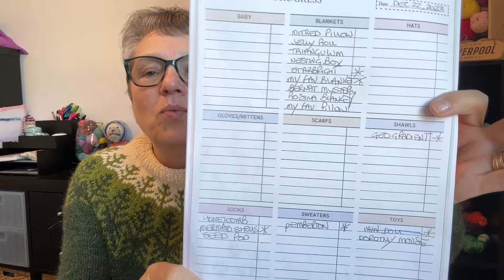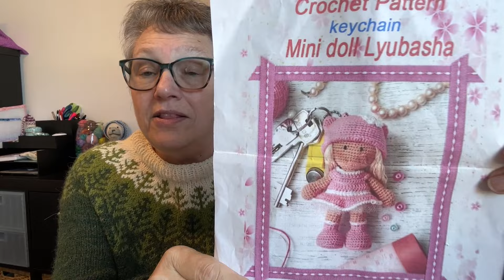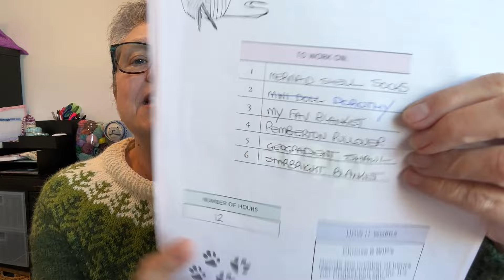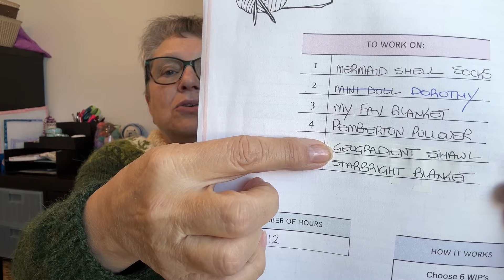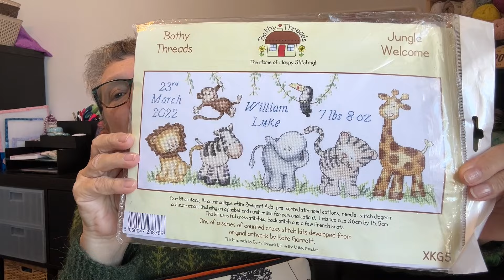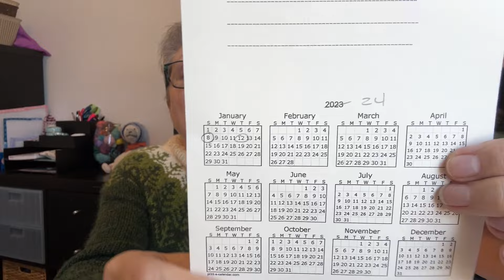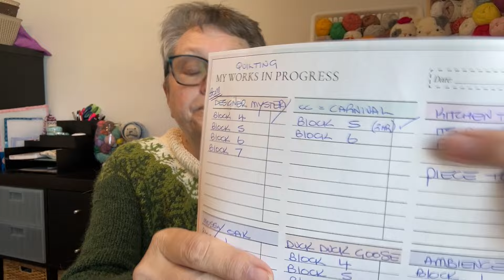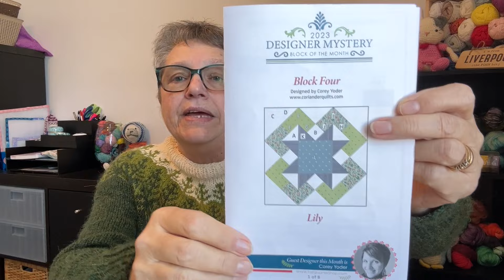Tobyknits Podcast Episode 152 - It's Working...the Method is Working!!!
Welcome...come on in.  Take your coat off and lets have a chat over a cuppa about knitting, cross stitch and quilting. Yes, it's a Tobyknits Podcast Episode 152.

Etsy Shop
Happy Mail:  Box 354, Merrickville, Ontario, K0G 1N0, Canada

Finished Object:
Crochet Mini Doll Lyubasha - sorry, can't find the pattern details.

Wips
Mermaid Shell sock by Helen Stewart

Cheers
Anne